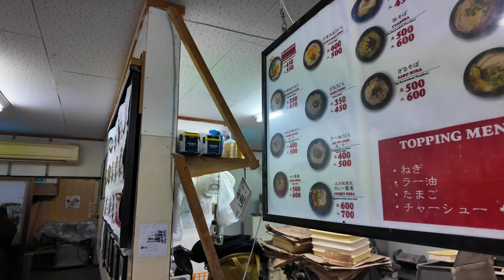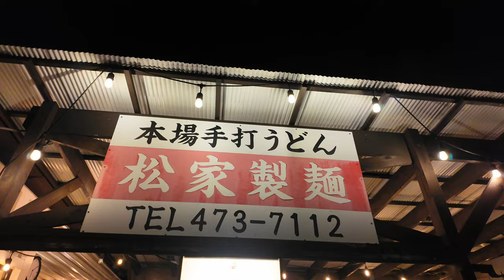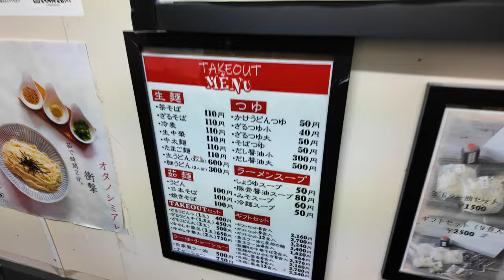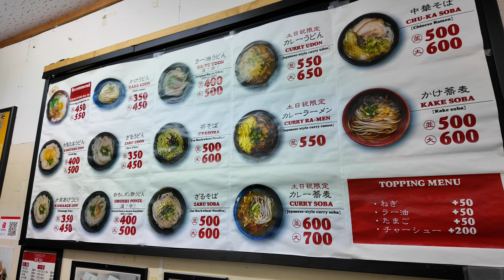岡山グルメ【早朝は1時間だけ営業のうどん製麺所】朝うどんや朝ラーメンが大人気！立ち食いのシステム！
松家製麺
岡山県倉敷市児島上の町2丁目1063-3